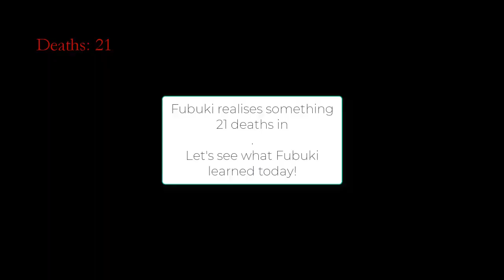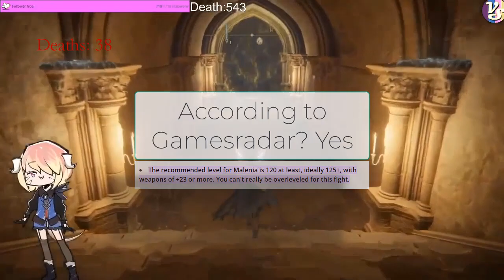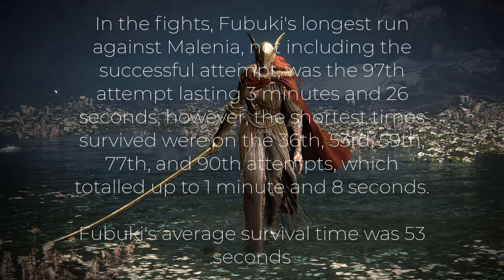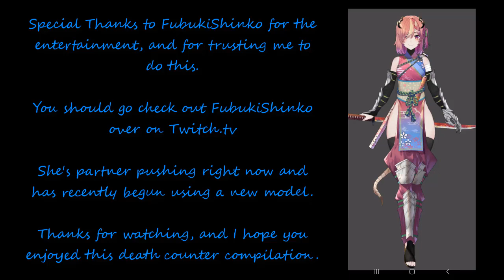I am Malenia, the Blade of Miquella FubukiShinko Edition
This is one of my favourite edit jobs ever, so I'm bringing it with me!

Fubuki gave me permission to edit down her 2 Elden Ring streams containing her battles against Malenia, who by the way, is the blade of Miquella, into a death counter compilation. So of course, I did :D
I hope you enjoy! You can find Fubuki over on Twitch